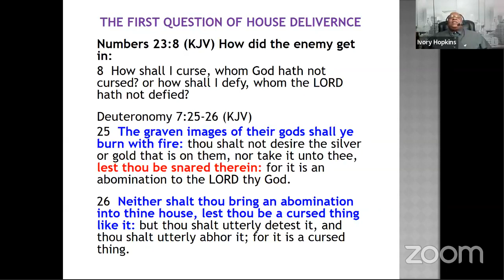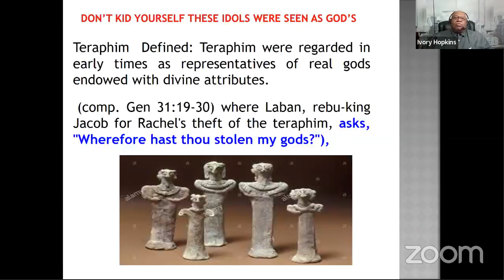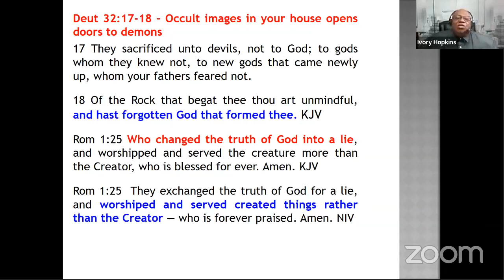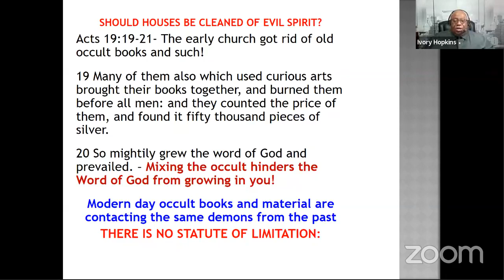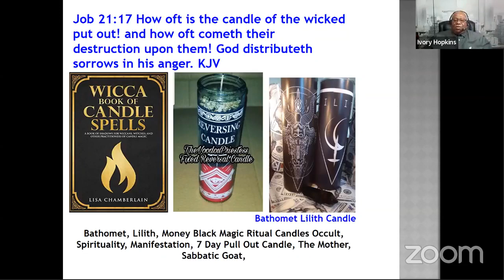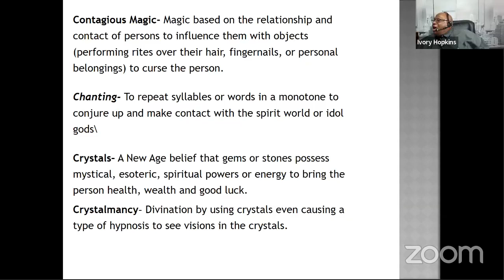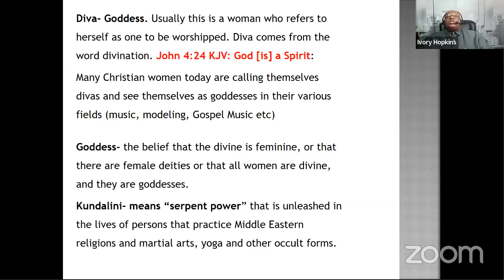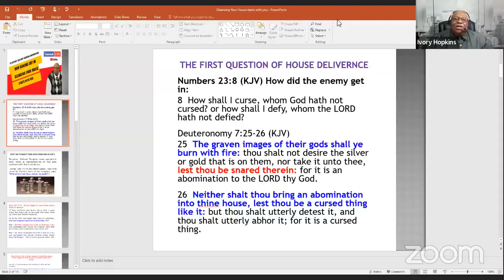HOW DEMONS GOT IN CLEANSING YOUR HOUSE STARTS WITH YOU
HOW DEMONS GOT IN CLEANSING YOUR
HOUSE STARTS WITH YOU – Apostle Ivory Hopkins